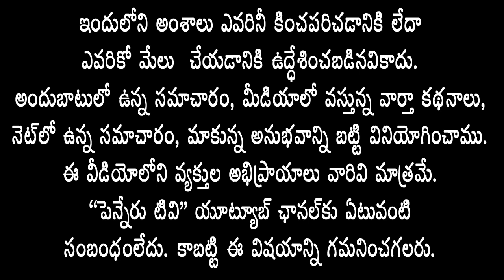బుషారి helping hands సంయుక్త సహకారంతో వికసిత ఫౌండేషన్ సేవా కార్యక్రమాలు/ penneru news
Vikasita Foundation service programs in collaboration with Bushari helping hands